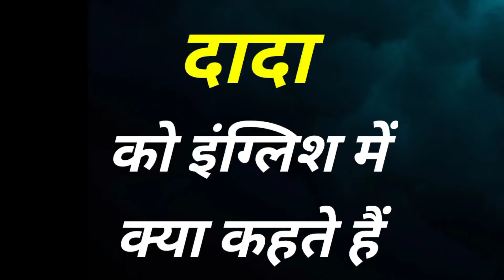dada ko english me kya kahate hai | दादा को इंग्लिश में क्या कहते हैं